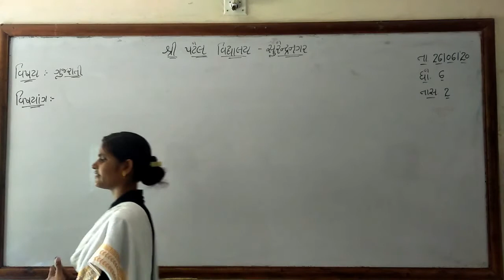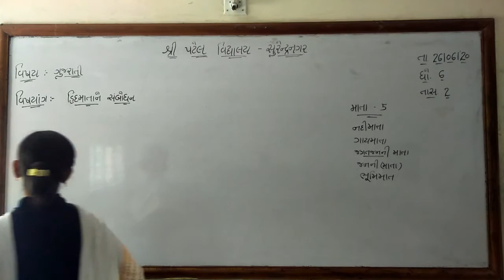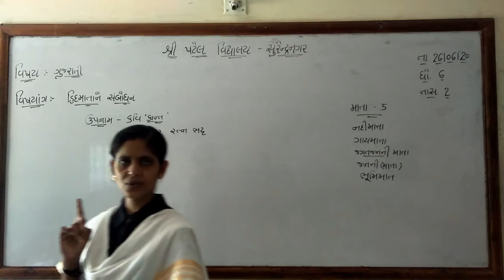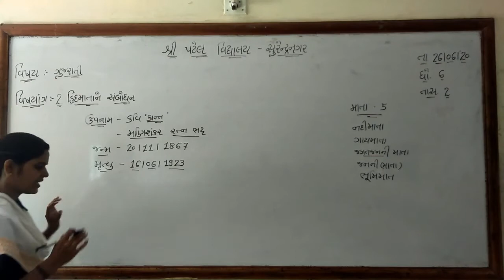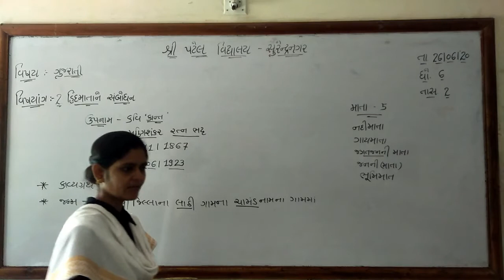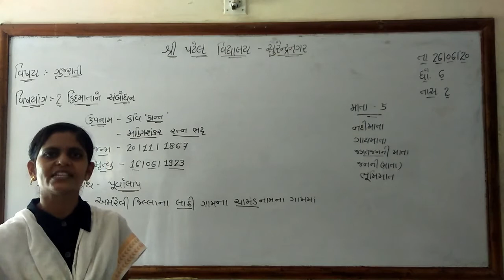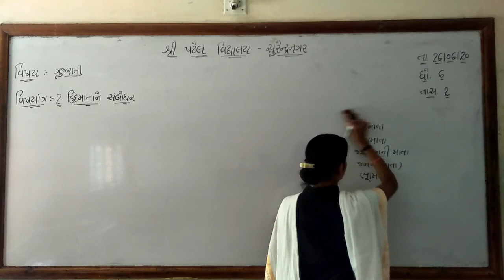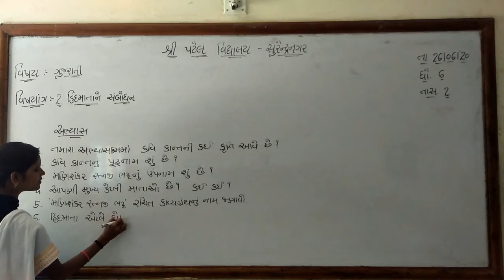CLASS-6 / GUJARATI / CHAP-2 / LEC-2 /POOJA MAM